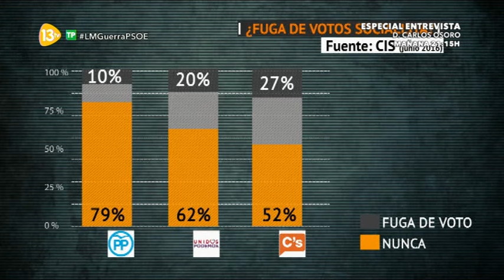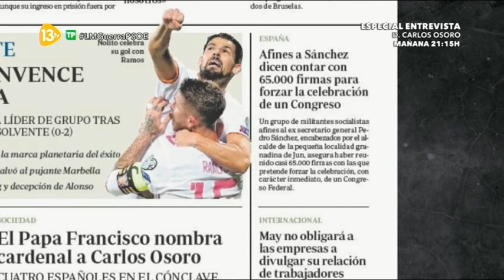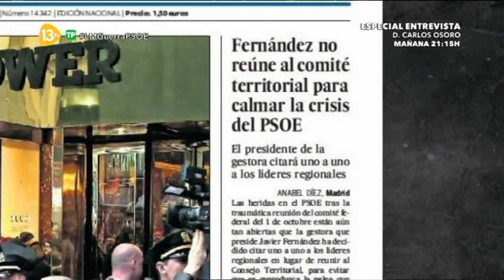La Marimorena 13tv 09.10.16 | J. Fernández: "Las 3ª elecciones serán malas para España y el PSOE"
Tertulianos: Paco Marhuenda, Carlos Carnicero, Manuel Llamas, Alberto Sotillos, Maru Garrote, José Luis Ábalos (PSOE), José Luis Pérez...

Javier Fernández: "Las terceras elecciones serán malas para España y para el PSOE"...

43:48 Interviene Sergio Cebolla del PSOE Andaluz...

48:44 Se incorpora a la tertulia Eduardo Uriarte ex parlamentario vasco y ex concejal del Ayto. de Bilbao.

1:35:30 Se incorpora a la tertulia Emilio del Rio Diputado del PP...